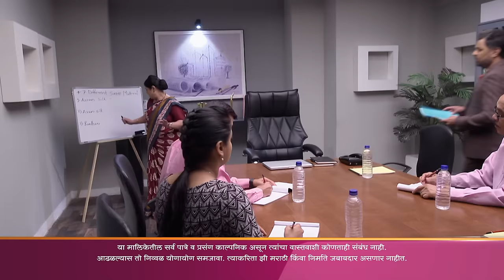Tula Pahate Re | Marathi Romantic Tv Show | Full Ep 103 | Subodh Bhave, Gayatri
Isha doesnâ€™t go to work and lies to her parents about going to her friendâ€™s engagement. To appease an angry Vikrant, Jaydeep asks Isha to narrate a story to Vikrant over the phone. When Vikrant scolds Isha for not coming to work, she lies about being sick. Later, Vikrant visits Ishaâ€™s house and learns about Ishaâ€™s lie. On Rupaliâ€™s insistence, Isha confides in Vikrant the reason behind her unusual behaviour. Vikrant confronts Jhende and Mayra and decides to propose marriage to Isha the next day.

Show Name : Tula Pahate Re
Producer/Star Cast : Gayatri Datar,Subodh Bhave,Abhidnya Bhave,Shilpa Tulaskar,Sonal Pawar,Ashutosh Gokhale